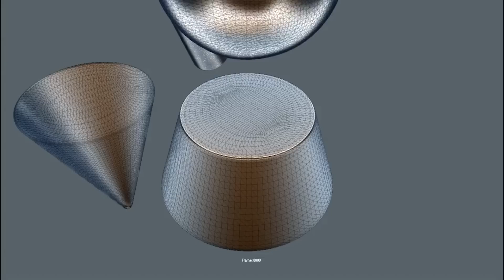Wacom cradle - done with mesh fusion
Simple Wacom cradle done with Modo 3D and the mesh fusion plugin